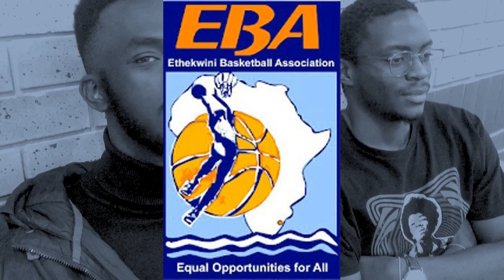ALLY HOOP @ EBA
Its another episode of Ally Hoop 🎥🏀, this time we take you toThe EBA Basketball tournament 2022🏆🥇, held at Emlazi, KZN, Durban, South Africa.🏀⛹🏽